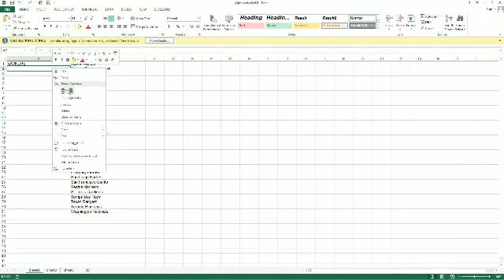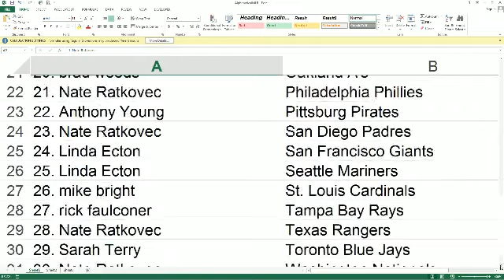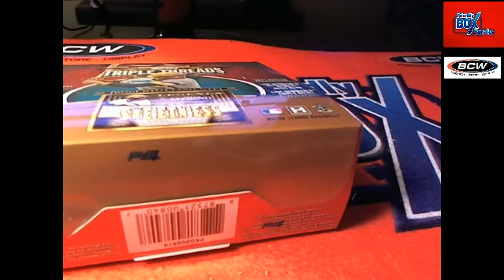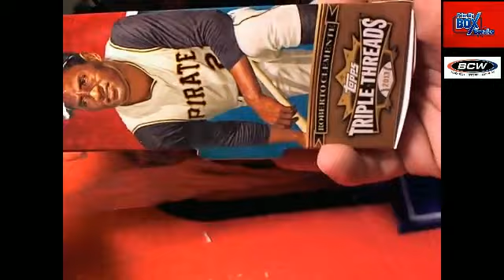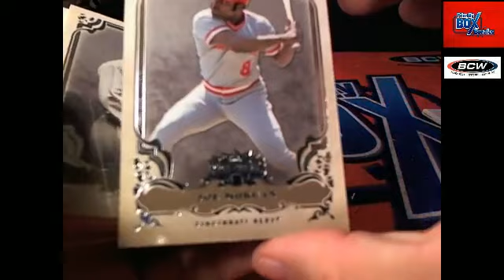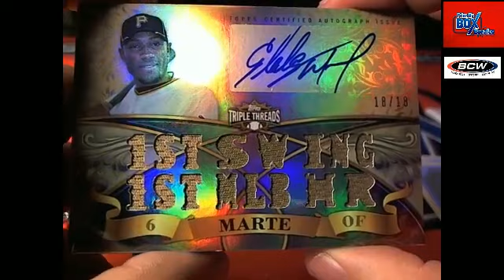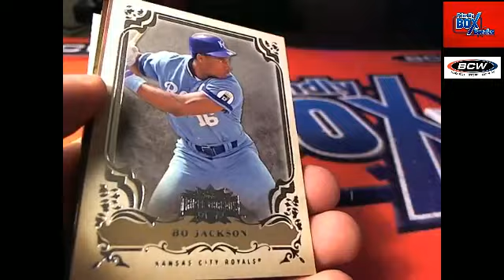2013 Topps Triple Threads Baseball box 76